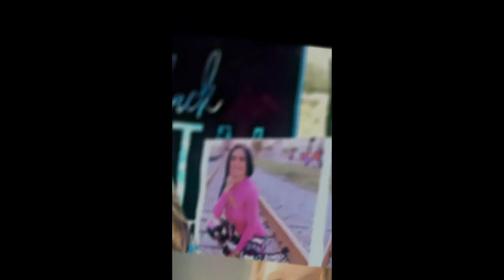HOW NARCISSISTS MANIPULATE YOU to Feel Crazy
Are you ready to take your Mental Health and Emotional Recovery to the next level?
We share Essential Tips on how to craft a positive Recovery. Strengthen your daily Mental Health Strategies. Remain firm when dealing with Toxic Bullies by using effective Tools of awareness.

NATV NETWORK IS POLITICALLY NEUTRAL.

NEW ATTITUDE TV
EDUCATIONAL AND MOTIVATIONAL MENTAL HEALTH TIPS.
Personal Development Podcast Network. (PDP)
We Make Podcast Shows.

NATV PODCAST NETWORK is for informational and educational purposes only.
The information does not constitute medical advice or diagnosis.
Join our powerful podcasts and conversations.
NATV PODCAST NETWORK is committed to providing a safe and compassionate space for individuals to share their story.

Our encouraging guest offer unique perspectives and practical advice on
how to navigate the challenging path of healing and self-discovery.